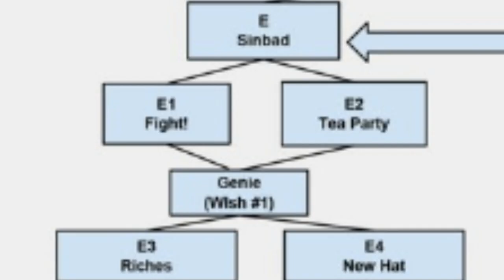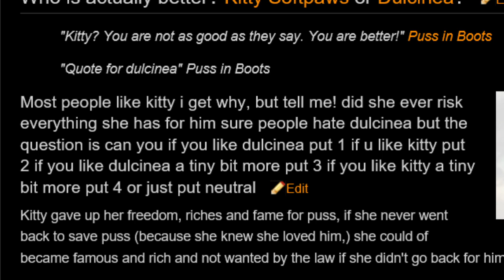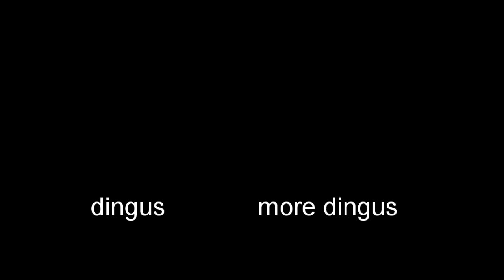Puss in Boots, but Boring - Review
Now on Netflix, Puss in Boots makes a daring escape from the epic Shrek franchise into a place that kids are least likely to look - a book. That's right, Netflix now carries "books" with digital page-turning features that simulates real paper and makes you _feel_ like you're watching something with substance.

Anyway, just having a goof on something that kids probably enjoy, like I usually do. It's not all that egregious, just kinda boring, but funny in the sense that it exists. Have fun y'all. And vote for kitty softpaws